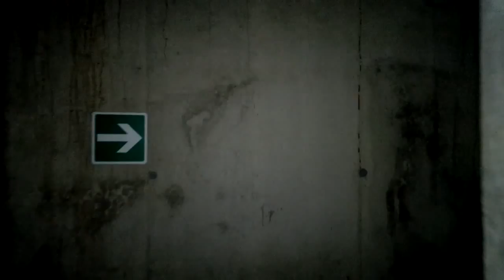Il corridoio della paura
Stavo camminando in un corridoio deserto, quando all'improvviso s'è spenta la luce!